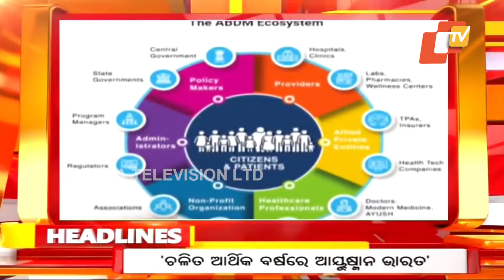1PM Headlines | 18th October 2023 | Odisha TV | OTV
1PM Headlines | 18th October 2023 | Odisha TV | OTV